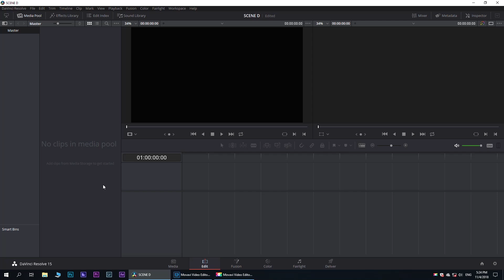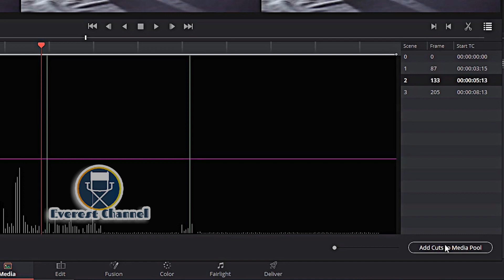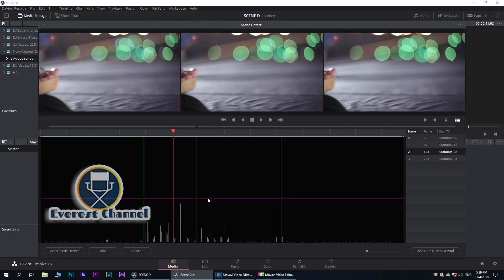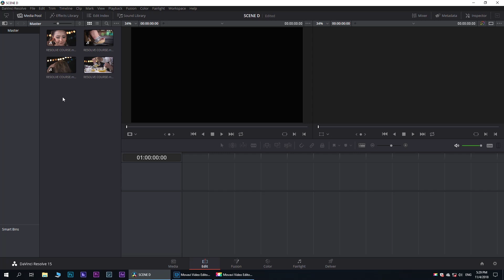دوره الدافينشي ريزولف المجانيه 3 فصل اللقطات DaVinci resolve Scene Cut Detection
Scene Cut Detection inside Davinci Resolve
في الدرس 3 كيفيه فصل اللقطات اتوماتيكيا من فيديو يحتوي علي مجموعه لقطات
الدوره الكامله المجانيه لبرنامج دافنشي ريزولف 15 حصريا
لمشاهده الدوره :